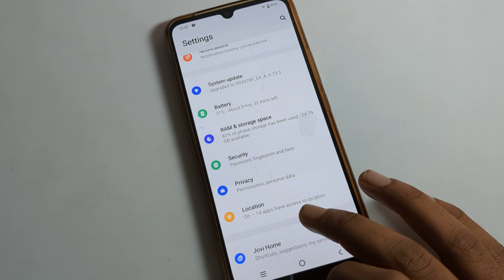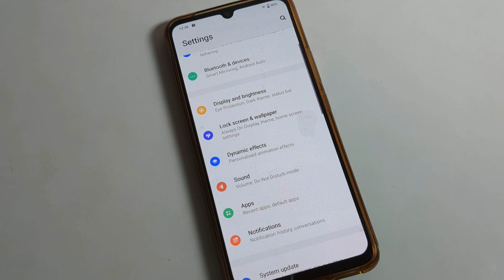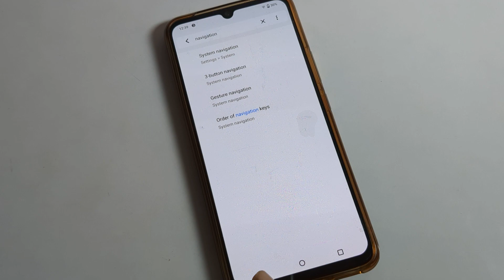Gesture Navigation kaise enable kare iqoo z6 mein | how to use gesture navigation on iqoo mobile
past